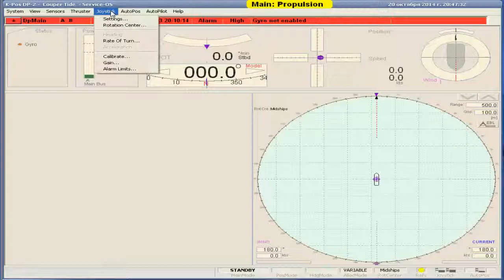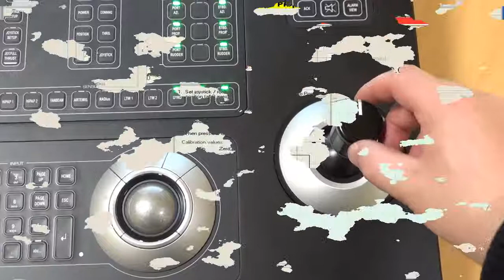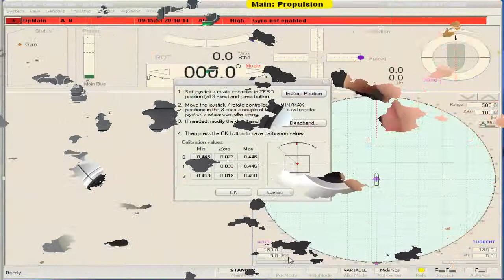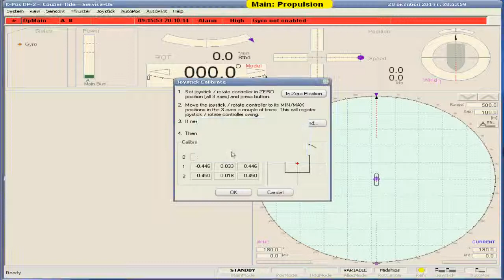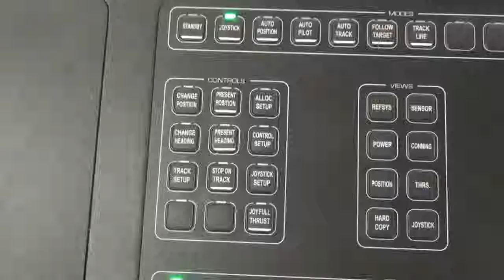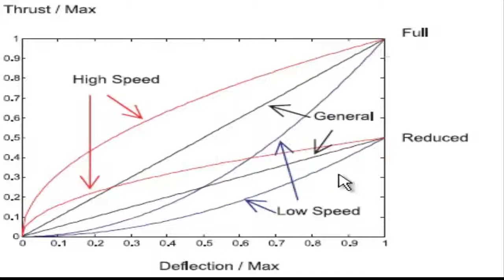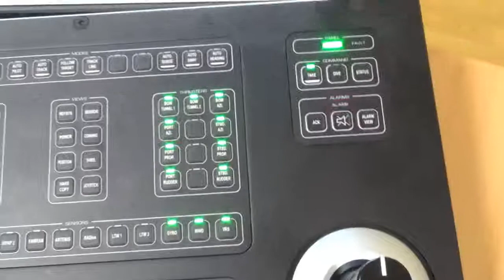8 У Joystick setup